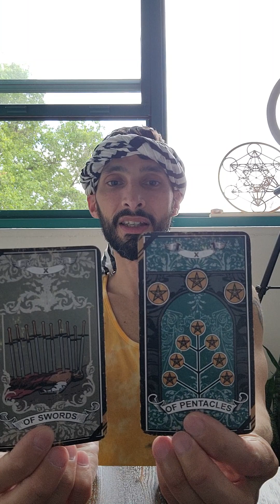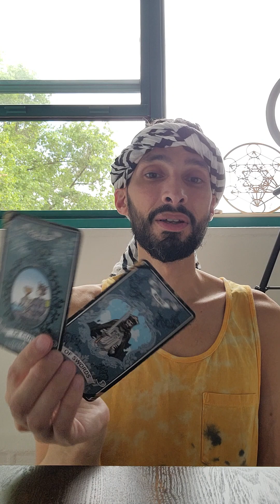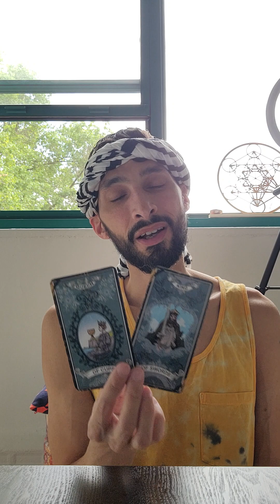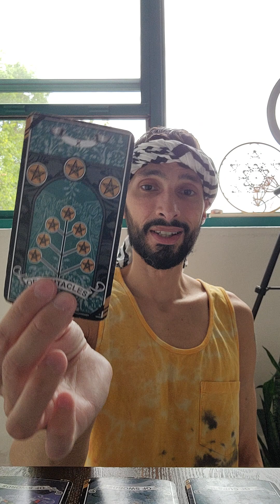Aquarius ♒️ Libra ♎️ & Gemini ♊️ The scales ⚖️ are balanced now, take the first step.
Ankh Udja Seneb
Living my life by the light of the sun, phases of the moon, and location of the stars.
Spiritual generator living in the 5D 🌎